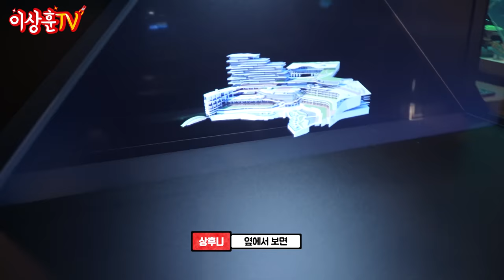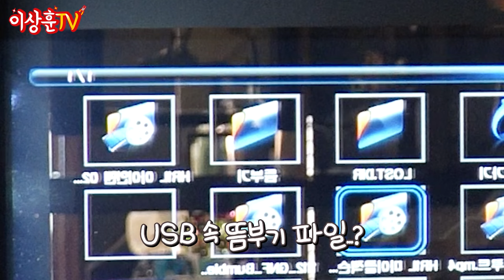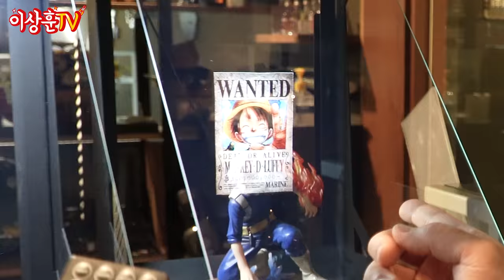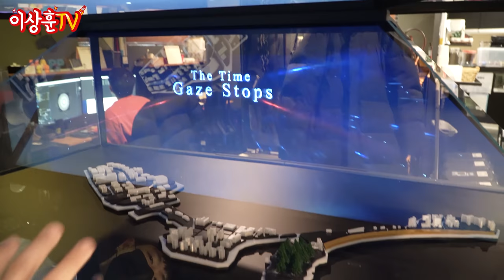범블비부터 귀멸의 칼날까지~ 난리났네! 난리났어! 홀로그램 피규어 장식즈앙!!! (feat.헬로그램)[Vlog ]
첫눈에 반해 본사까지 찾아가 보았습니다.
남다른 아이디어로 피규어를 한층 업그레이드 시켜주는 홀로그램 장식장!
곧 판매도 계획하고 계신다네요. 소장 욕구 뿜뿜 구매각입니다~
헬로그램 직원분들 대박나면 이상훈TV 잊지마세요~!!